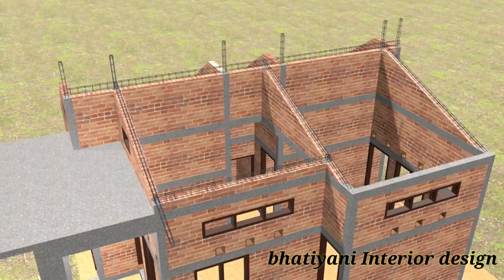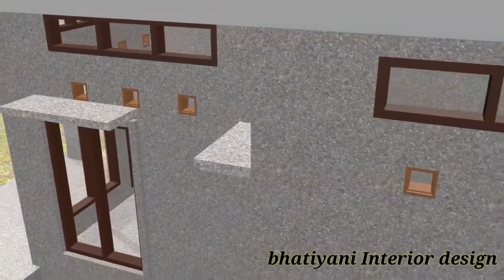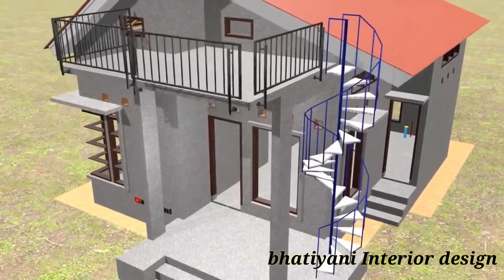घर बनाने मे क्या क्या सामग्री चाहिए। इस वीडियो मे देखे । home make use materials